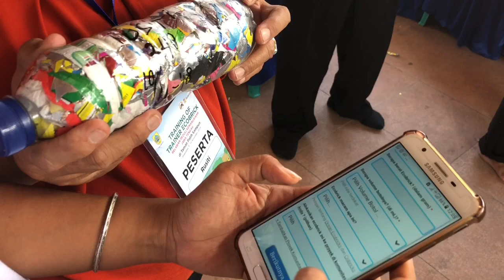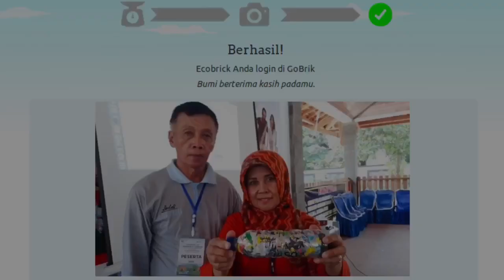Bagaimana Membuat Ecobricks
Tutorial tahapan membuat ecobrick, persiapan, bahan, perlengkapan, cara secara mendetail, dan mendaftar an ecobrick di aplikasi gobrik.

An in-depth tutorial on how to make an ecobrick by GEA Master Trainer Ani Himawati.